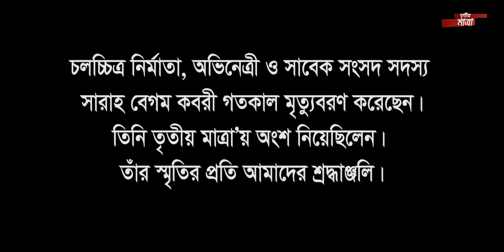Tritiyo Matra Episode 6469 | Nayeemul Islam Khan | Abubokor Hanip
আজকের অতিথি আমাদের নতুন সময়-এর প্রধান সম্পাদক নাঈমুল ইসলাম খান এবং যুক্তরাষ্ট্রের আইগ্লোবাল ইউনিভার্সিটির চ্যান্সেলর ও সিইও আবুবকর হানিপ।

Nayeemul Islam Khan, Chief Editor, Daily Amader Notun Shomoy  and
Abubokor Hanip, Founder & CEO, PeopleNTech and Chancellor & CEO, IGlobal University, USA has participated in Episode: 6469, Date: 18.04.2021

This is the only official Tritiyo Matra YouTube channel. We are uploading daily on air episode within the soonest possible time and old episodes as well so that our valued viewer can watch episode later whenever they feel free.

We are available on following Social Media;

Address:
45/1 New Eskaton, 2nd Floor Dhaka 1000, Bangladesh